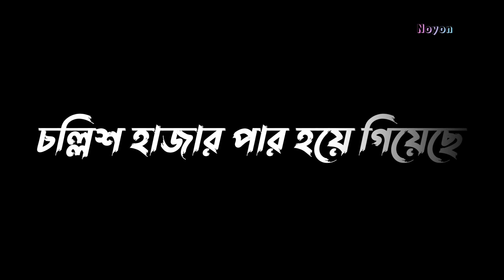Sayed Mokarram Bari WhatsApp Status | Short Waz